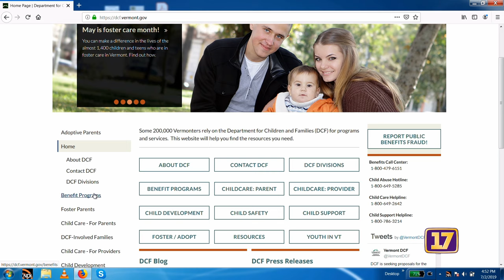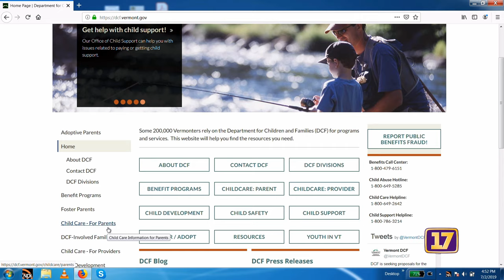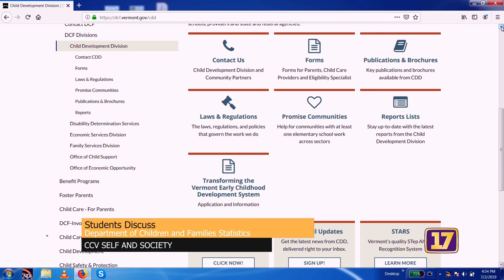CCV Students on Department of Children and Families 07022019